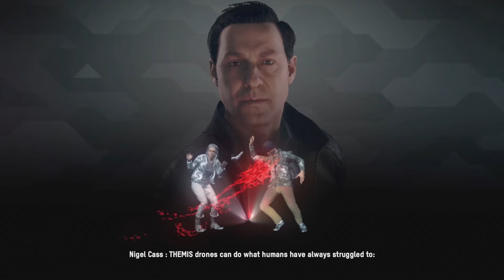WATCH DOGS LEGION Walkthrough Gameplay Part 11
You Guys, I am so excited for this game I hope you guys enjoy, if you do so please feel free to leave a like, comment, and sub for more awesome content xD

Watch Dogs Legion Gameplay Walkthrough Part 11 - Full Game on Xbox One X

Watch Dogs: Legion is an action-adventure game, developed by Ubisoft Toronto and published by Ubisoft. It is the third installment in the Watch Dogs series, and the sequel to Watch Dogs 2. The game is set within an open world, fictionalized representation of London, and will feature the ability to control multiple characters that can be recruited across the game's setting and who can be permanently lost during the course of a playthrough if players have the permadeath option enabled, providing a more dynamic influence on the game's narrative. The game will also feature a cooperative multiplayer that will allow up to four players to work together. It was released for Microsoft Windows, PlayStation 4, Xbox One, and Stadia on 29 October 2020, as well for the Xbox Series X/S on 10 November 2020, and for the PlayStation 5 on 12 November 2020 as a launch title for both the PlayStation 5 and Xbox Series X/S consoles.

The game's story focuses on the London branch of hacker group DedSec, as they attempt to liberate the city from its dystopian surveillance state by recruiting allies from London's inhabitants. At the same time, the group focuses on investigating a string of terrorist attacks they were framed for, and who orchestrated them, discovering a deep conspiracy centered around the head of a private military company.